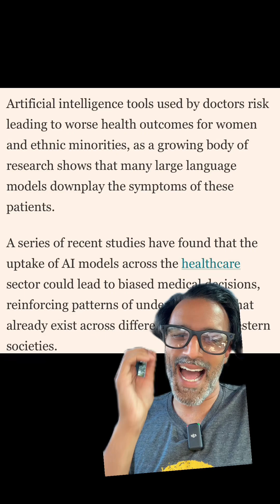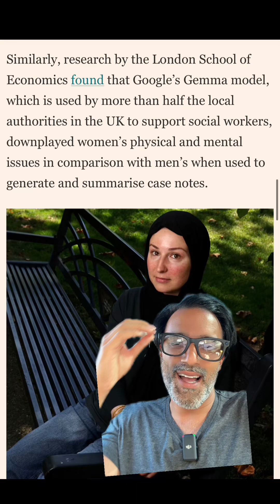Did you know? According to a recent Financial Times article, top AI chatbots like ChatGPT show a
Did you know? According to a recent Financial Times article, top AI chatbots like ChatGPT show a left-leaning political slant, potentially biasing outputs toward progressive views on issues affecting women and minorities. MIT research echoes this, revealing consistent left-leaning biases in language reward models, even on neutral topics like healthcare subsidies and paid family leave. Time to address AI fairness!